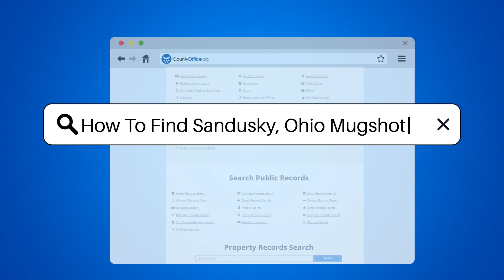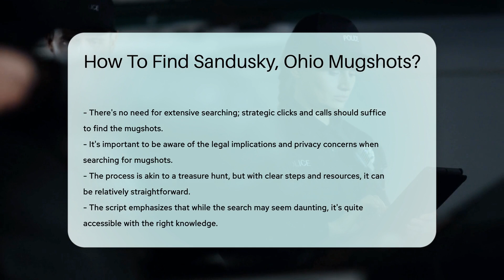How To Find Sandusky, Ohio Mugshots? - CountyOffice.org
How To Find Sandusky, Ohio Mugshots? Embark on a digital treasure hunt for Sandusky, Ohio mugshots with our latest video guide! Uncover the secrets of accessing public records and navigate through the legal process with ease. Whether you're starting at the Erie County Sheriff's Office or diving into online databases, we provide the know-how to search efficiently and effectively. Be cautious of third-party sites and consider the traditional route of visiting the county courthouse for a comprehensive search. Join us as we reveal the steps to finding the mugshots you're seeking without the need to set sail on the high seas. Patience is key, as these records may take time to emerge, but with our guidance, you'll be well on your way to discovering the information you need.